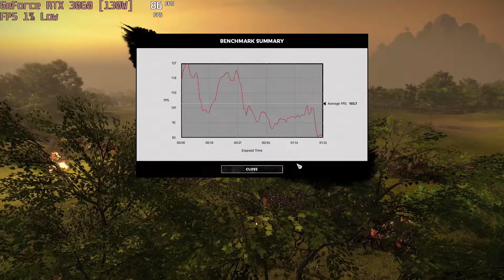RTX 3060 TOTAL WAR THREE KINGDOMS 1080p (ALL SETTINGS)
RTX 3060 HUANANZHI 12gb

🔥OFERTAS SUPER QUENTES🔥
🔺 Placas de vídeo
RTX 4090 24GB ASUS ROG STRIX
RTX 4080 16GB AX GAMING
RX 7900 XTX 24GB ASROCK GAMING
RX 7900 XT 20GB ASROCK PHANTOM GAMING
RTX 3090 TI 24GB MSI SUPRIM X
RX 6950 XT 16GB ASROCK
RTX 3090 24GB MLLSE GAMING
RX 6900 XT 16GB AORUS MASTER
RX 6800 XT 16GB YESTON
RTX 4070TI 12GB MSI
RTX 3070 TI SOYO 8GB
RTX 3070 YESTON White 8gb
RTX 3060 TI HUANAN 8gb
RTX 3050 MSI Ventus 8gb
RTX 2060 VEINEDA
RTX 2060 SUPER MLLSE
GTX 1660 Super Soyo
GTX 1080 MLLSE
GTX 1060 VEINEDA

RYZEN 9 7950X3D
RYZEN 9 7900X3D
RYZEN 9 7950X
RYZEN 9 7900X
RYZEN 9 7900
RYZEN 9 7600X
RYZEN 9 7600
RYZEN 7 5800X3D
RYZEN 7 5700X
RYZEN 7 5700G
RYZEN 7 3700X
RYZEN 5 5600G
RYZEN 5 5600
RYZEN 5 4650G

X670 AORUS PRO AX
B650M AORUS PRO AX
B550M TUF WIFI
B550M STEEL LEGEND
B550 SOYO
B450M TUF
A520 SOYO

🔺 Memória ram!
DDR5 CORSAIR 16/32GB 56/62/6400MHZ
DDR4 CUSO 8GB E 16GB 26/32/3600MHZ
DDR4 ASGARD 2X8GB 3200MHZ RGB

🔺 SSD!
NVME KINGSPEC
SSD SATA XRAYDISK

- Windows 10 PRO
- Office 365 Personal
- Office 2019 Pro Plus
- McAfee Total Protection 10 + VPN – Antivírus

🛒 LOJAS PARCEIRAS 🛒
Melhores preços é no Aliexpress!

Deus abençoe!!!

RTX 3060 TOTAL WAR THREE KINGDOMS 1080p
RTX 3060 12GB GALAX
Total War: Three Kingdoms / Various

● PC Specifications
● Case:Lian Li Lancool II Mesh argb
● CPU: AMD Ryzen 5 3600
● GPU: Galax GeForce RTX 3060 12GB
● Ram: VENGEANCE® RGB PRO 16GB (2x8GB) DDR4 3600MHz C18
● Motherboard: ASUS TUF GAMING b550 PLUS
● Cooler: Cooler Master Hyper 212 Led Turbo
● SSD: Kingston A400 SSD 120GB SATA (6Gb/s)
● HDD: Seagate Barracuda 2tb 7200RPM
● PSU: Corsair RM850W 80+ Gold
● OS: Windows 10 Pro 21H2 64 bit

● Nvidia Shadowplay
● (MSI Afterburner) - performance monit